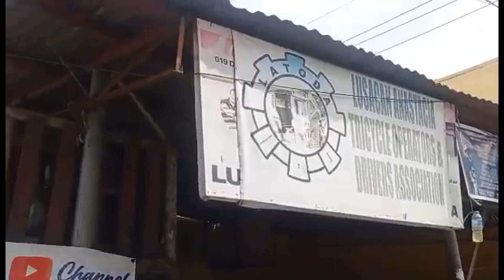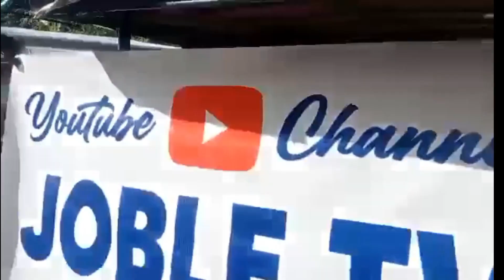MAAGANG PAMASKO NG JOBLE TV VLOG SA MGA TRIYCLE DRIVER NG LUSACAN TIAONG QUEZON